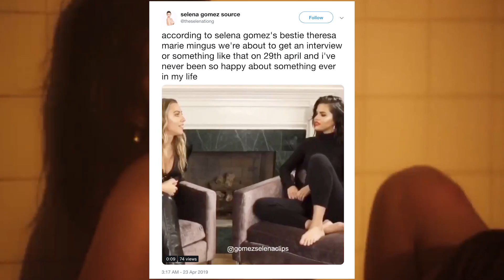Selena Gomez TEASES Mystery Project & Dishes On NEW Album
t’s been a while since we’ve seen new work from Selena Gomez. Is it possible that Taylor Swift’s not the ONLY one with a big announcement coming out soon?

What’s up guys, I’m Emile Ennis Jr for Clevver News and I am SO curious about what Selena has up her sleeve.

Her assistant (and BFF) Theresa Mingus recently teased a project she collaborated on with the “Back to You” singer. She posted a series of short clips on her Instagram story showing her and Selena chatting it up.

It seems like a casual sit down where the two of them go over the history of their friendship. We’re hoping it gets a little personal and shows us a new side of Selena, since Theresa says QUOTE “I just hate talking about myself,” and visibly cringes at the thought.
Then again, maybe Theresa just isn’t as comfortable in the spotlight as her famous friend.

Each clip gives us a tiny little taste of what they’re talking about. All we know for sure is it’s a sit-down with Selena, and just like besties do when they get together-- these two MAY possibly divulge more information than we’ve ever heard before…
But it’ll be interesting to hear some behind the scenes stories of how the two got together. Another clip showed Theresa beginning a story….

AND IT JUST CUTS OFF. LIKE THAT! This is SERIOUSLY toying with my emotions!

Selenators are already excited about the news, with one fan account tweeting QUOTE: according to selena gomez's bestie theresa marie mingus we're about to get an interview or something like that on 29th april and i've never been so happy about something ever in my life

We don’t know much else other than an April 29 release date. Theresa’s instagram stories even includes a countdown, teasing QUOTE “A CHANGE IS COMING, BUT WHO’S COUNTING?”:
Ummmmm, I AM! Meanwhile, Selena just did a huge interview. She was on the first episode of Coach’s new Dream It Real Podcast and she really opened up about being a role model, how she feels about Instagram and she talked about her new album. She said, “Working on this new record, I just wanted it to be me, all me. Every song is a story I’ve experienced. To that point, I think there’s no one who’s going to tell my story better than myself. I just really wanted to kind of just live with my story a bit and create it into something that means a lot to me." She also had a really sweet and powerful message for her fans, but you’ll have to check out the full podcast to hear all that.

Anyway, what do you think this BIG CHANGE really is? And are you excited for new music?

Also, Don’t forget to click that bell so you NEVER miss an update from us.